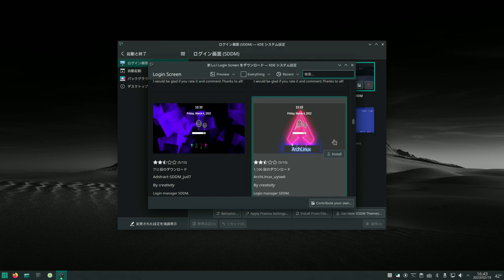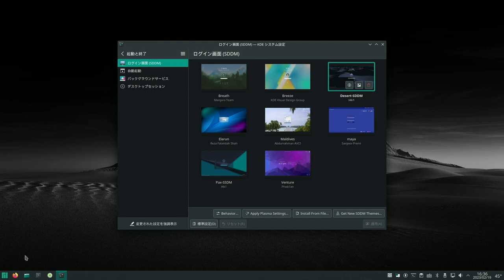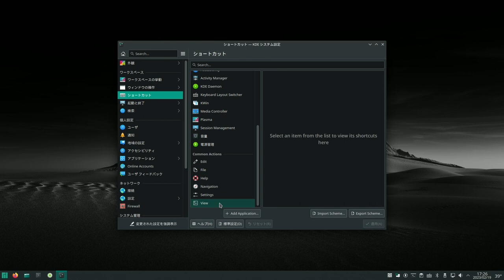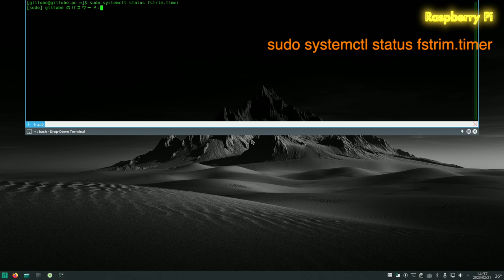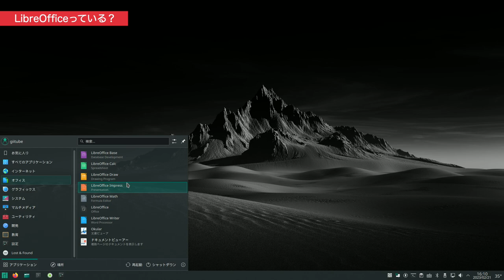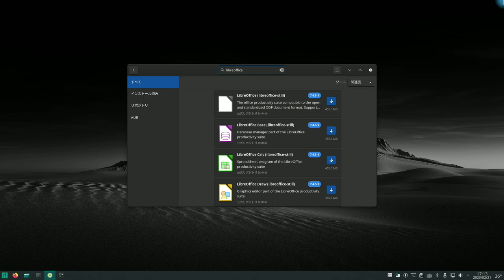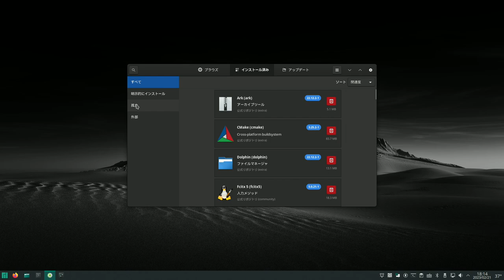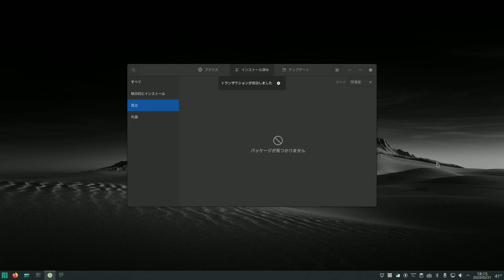Manjaroをより快適に使うための小技7選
Manjaroを快適にする 7tips

目次
0:00 Manjaroを快適にする 7tips
00:35 ログイン画面
02:34 ウインドウのボタン位置
04:01 キーボードから電源オフ
04:49 SSD利用時の TRIMを有効化
06:10 LibreOfficeっている？
08:03 モニターの明るさ調整
09:03 孤立ファイルの削除

TRIM ステータス確認
sudo systemctl status fstrim.timer

TRIM 有効化
sudo systemctl enable fstrim.timer
sudo systemctl start fstrim.timer

LibreOffice削除
ソフトウエアの追加と削除でインストールされているLibreOfficeの正式名を確認

sudo pacman -Rcns libreoffice正式名